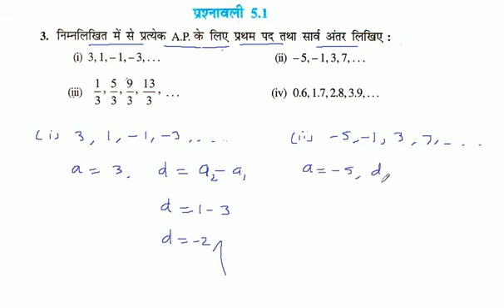5,-1, 3, 7,... में से प्रत्येक A.P. के लिए प्रथम पद तथा सार्व अंतर लिखिए :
5,-1, 3, 7,... में से प्रत्येक A.P. के लिए प्रथम पद तथा सार्व अंतर लिखिए :